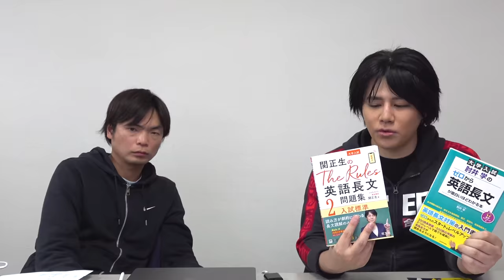基礎英語長文最強参考書【関正生のRules 2 vs 肘井学のゼロから長文】特徴・勉強法を解説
英語長文やるならどっち！？

‹出演者情報›
もりてつ
発音指導士